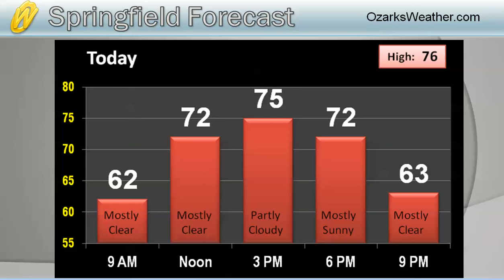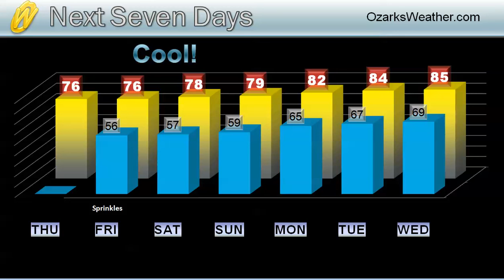one 081513 am